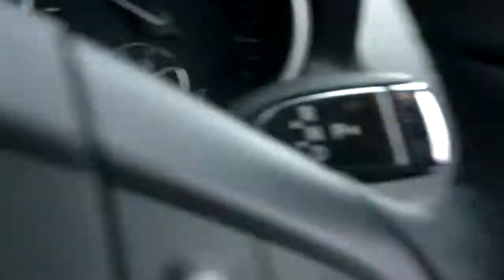Kiama NSW Headland to Harbour post Cyclone Oswald 2013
Huge waves hit Kiama NSW as ex-tropical Cyclone Oswald passes, January 2013.